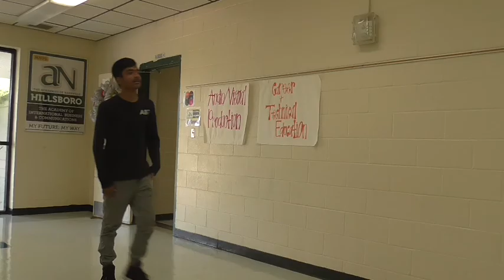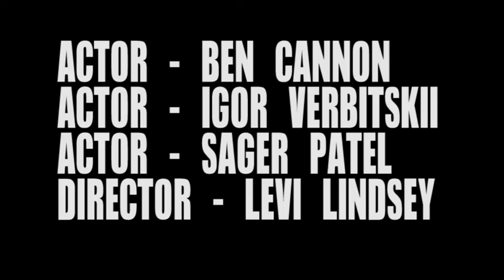Chase Scene - Levi Lindsey